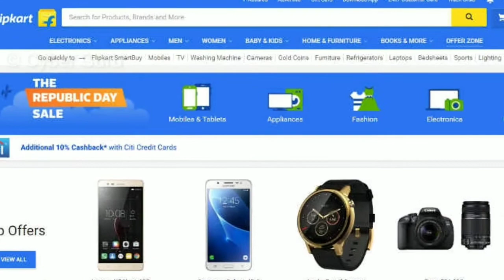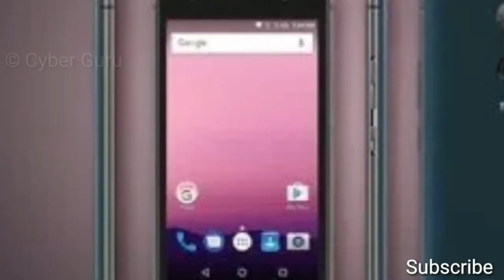Karbon Titanium Jumbo Buy This Republic Day in 2999 Only On Flipkart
Republic Day Sale Buy Karbon Titanium Jumbo Only In 2999 On Flipkart. Flipkart Gives a lot of Offers on Appliances, Television, Mobile's Phone's, Smartphone, Gadgets, Much More.

All content used is copyright to Cyber Guru, Use or commercial display or editing of the content without proper authorization is not allowed.